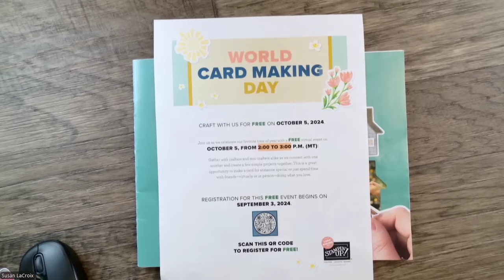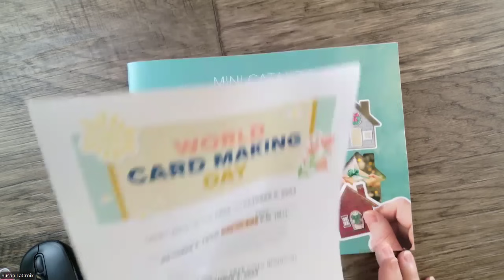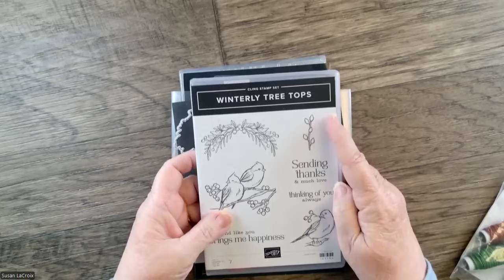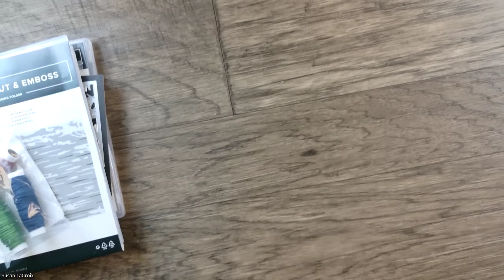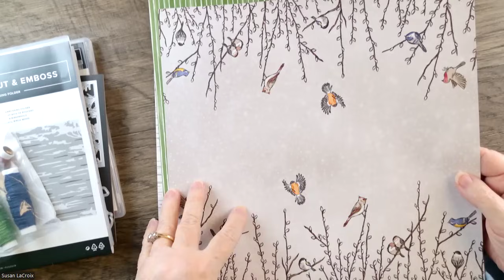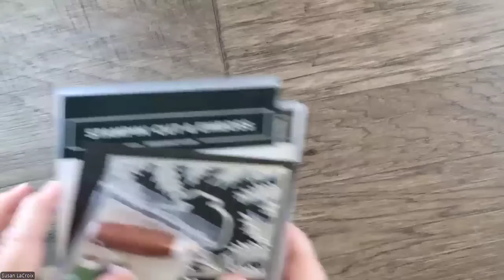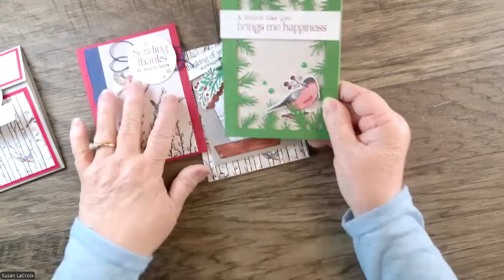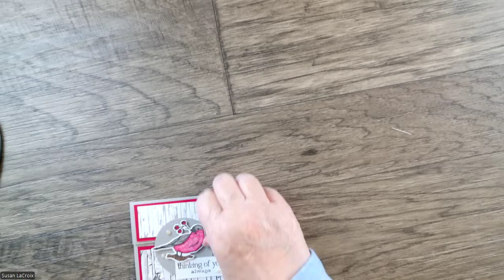Sunday Stamping With Susan & Julie #171 - Nests of Winter Suite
Welcome to Sunday Stamping with Susan & Julie!  Thanks so much for tuning in. We are mother and daughter and have been Stampin' Up! demonstrators for over 22 years! We live a couple of states apart so decided to share our love of stamping with you every Sunday with this video series.

Mark your calendars for Saturday, October 5th!  It is World Cardmaking Day and Stampin' Up! is offering a FREE event for Customers & Demonstrators!  Stampin' Up! would like us all to register so they can get a feel for how many folks will be attending.  Here is the link to register:

This week, we are using the Nests of Winter Suite Collection on pages 30-31 in the September to December Mini Catalog!

Sunday Stamping Schedule
Noon CT/1 pm ET @JulieDavisonCom
12:30 pm CT/1:30 pm ET @SusanLaCroixStampingwithSusan

Measurements:
Gray Granite Cardstock - 4 1/4" x 11", scored at 1 3/4" & 7 1/4"
Real Red Cardstock - 3 1/2" x 4" & 1 1/2" x 4"
Basic White Cardstock - 4" x 5 1/4" & 3/4" x 2 1/2"
Designer Series Paper - 3 1/4" x 3 3/4", 1 1/4" x 3 3/4", & 1" x 4"
Gray Granite Circle -2 3/8"

Stampin' Up! Shopping List:
Nests Of Winter 12" X 12" (30.5 X 30.5 Cm) Designer Series Paper [164183]